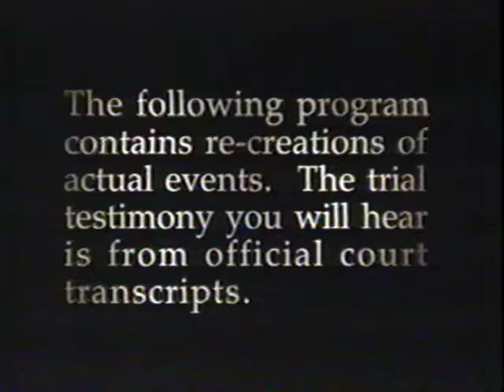Zane Arillotta and Brother Thomas Arillotta as Extras in an episode of "Final Appeal"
Sorry but I forget the air date but I have it around here somewhere. I'm the person paying at the register. My brother is sitting at the counter next to me and next to him is Joe Shelleby.